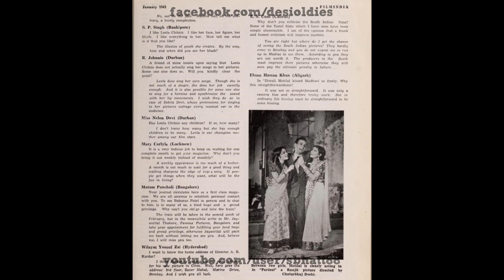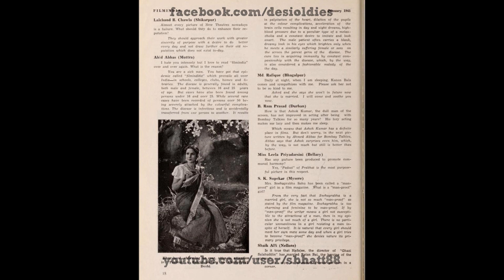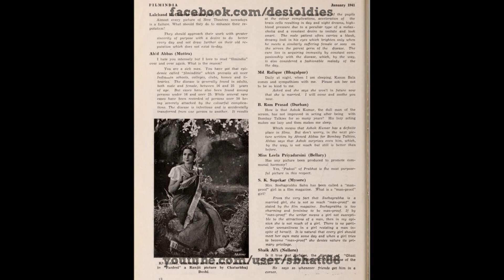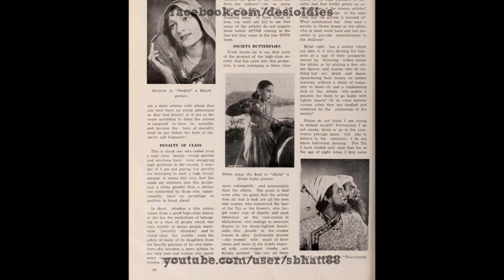Pardesi 1941: Mori atariya hai sooni mohan nahin aaye (Khursheed)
Image: Film stills

Title: Mori atariya hai sooni mohan nahin aaye
Vocals: Khursheed
Film: PARDESI
Year: 1941
Lyrics: D. N. Madhok
Country: British India